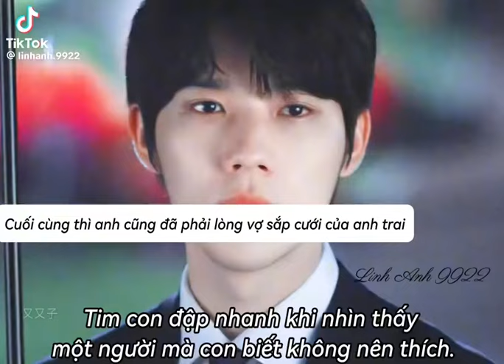Xin hãy giúp con quên cô ấy